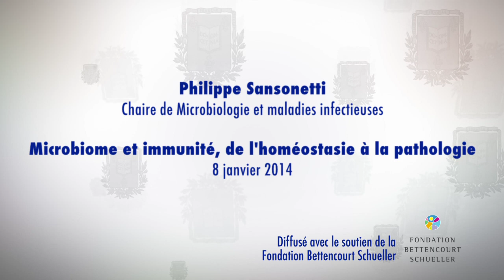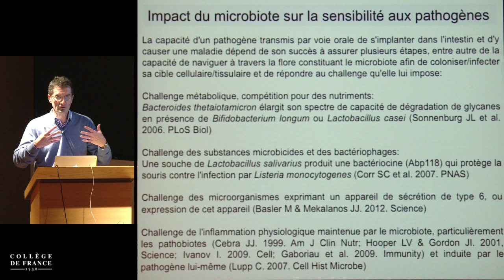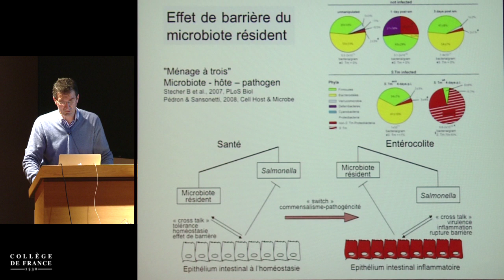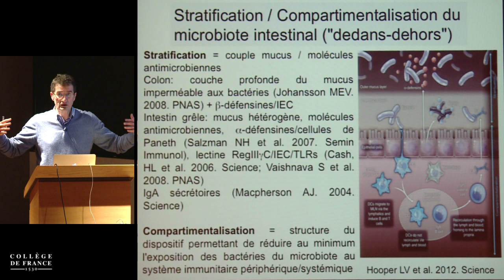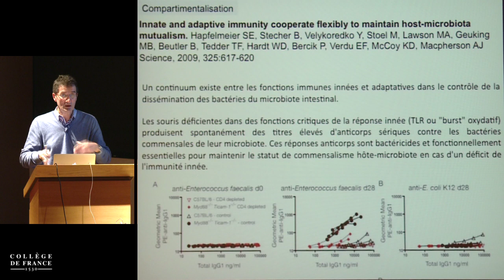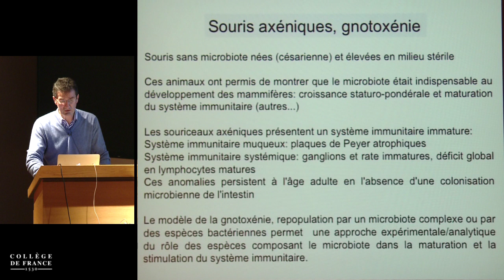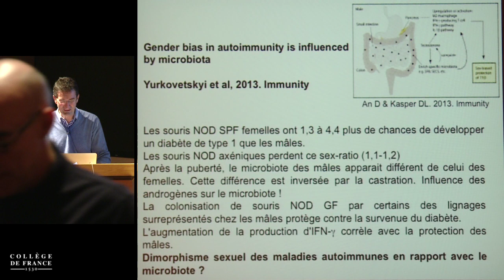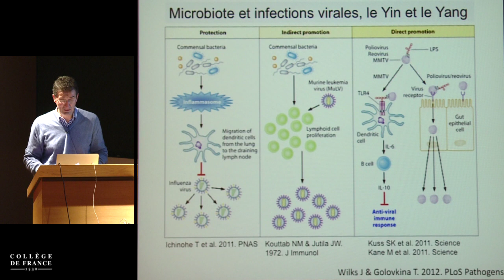Le « microbiome » : face cachée de la planète « microbe-homme » (4) - P. Sansonetti (2013-2014)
Enseignement 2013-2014 : Le « microbiome » : face cachée de la planète « microbe-homme »
Cours du mercredi 8 janvier 2014 : Microbiome et immunité, de l'homéostasie à la pathologie

Intervenant(s) : Philippe Sansonetti, Collège de France